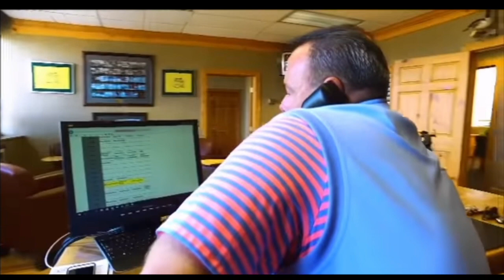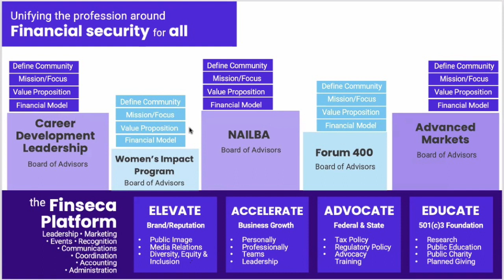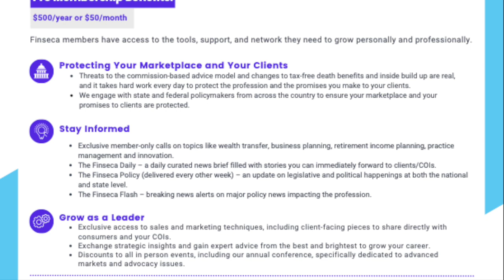Brokerage in Motion: NAILBA's Insurbrief (Episode 17)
NAILBA BROKERAGE IN MOTION EPISODE 17 - MARCH 2023

Join host Katie Fehlinger for recent industry headlines as well as:
- Discussion with NAILBA Board Chair Tori Van Dusen-Roos and President of Brokerage & EVP at Finseca, Dan LaBert
- NAILBA's signature ID Why segment featuring Chip Van Dusen IV and Tori Van Dusen-Roos of Diversified Brokerage Services
- An association update discussing the new NAILBA membership model as a Finseca community.